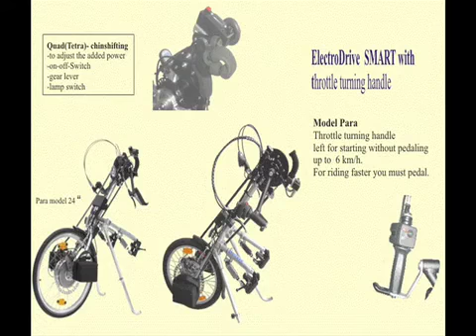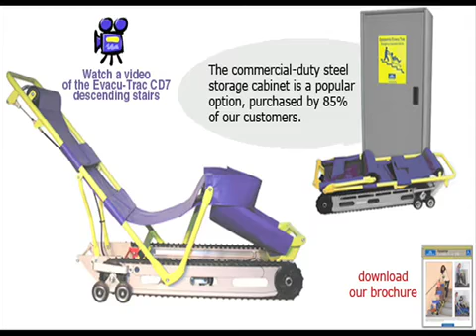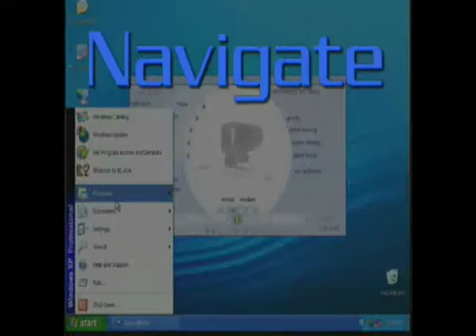Broadened Horizons Theme by Professir X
Thank you to Professir X (Richard Gaskin) for our theme.